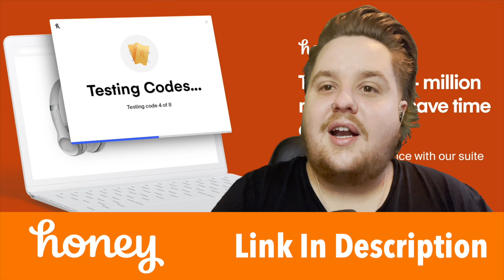Teaching Babies The Lore™ | Cancel Schweezy Ep. #168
Schweezy attempts to cancel himself by talking about visiting a longtime friend who's just become a parent, embarking on the adventure of teaching their baby the lore of their parents. From reminiscing about the crazy characters who shaped our lives to pondering random topics like parachuting anxiety and the value of cotton clothing, we delve into the eclectic mix of life lessons. Plus, navigating the complexities of workplace dynamics and personal relationships as a married woman shows interest, and exploring the unexpected joy of aging. Tune in for candid discussions on love, self-esteem, and the age-old question: What age would you stay forever?